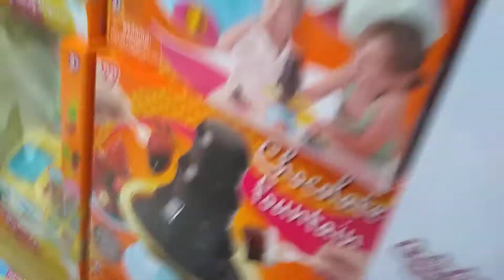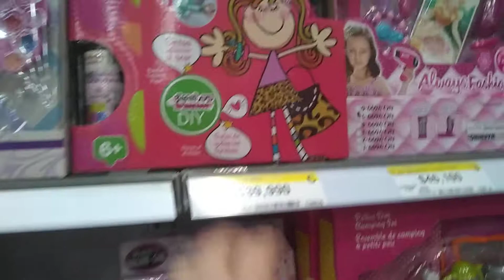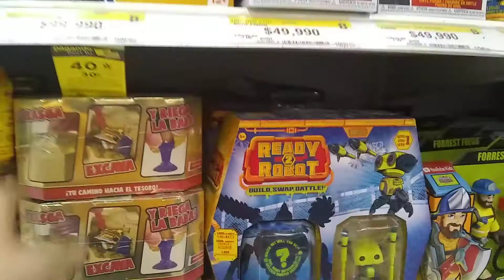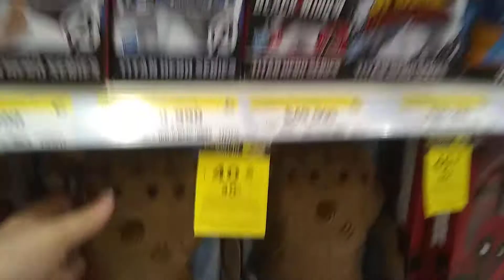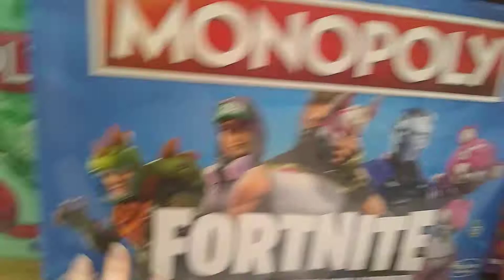Buscando juguetes Para Regalar en Navidad